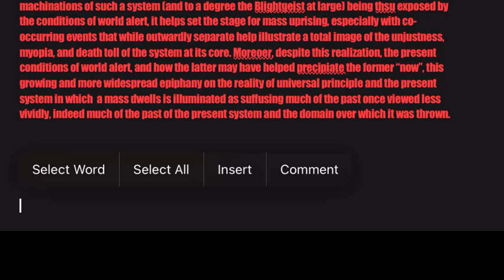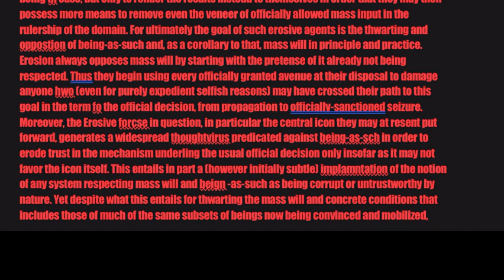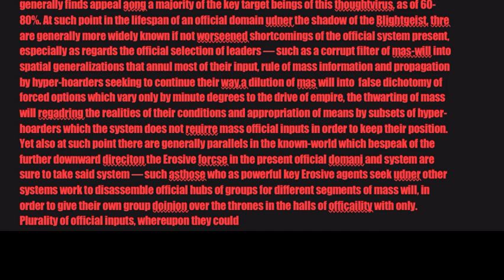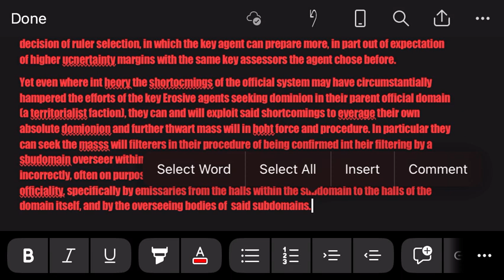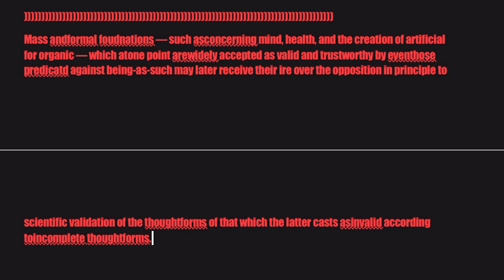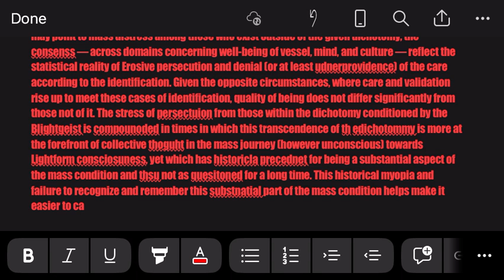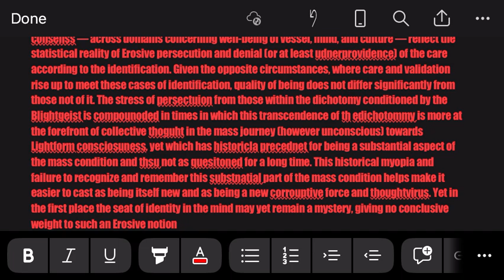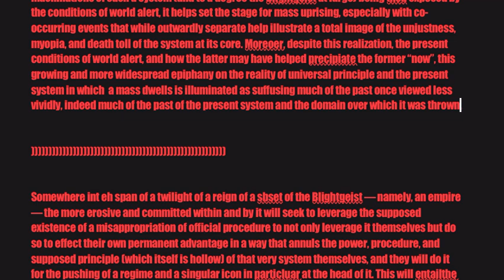2024-07-04 - Total Carnage Inventthrough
When will we ever learn?